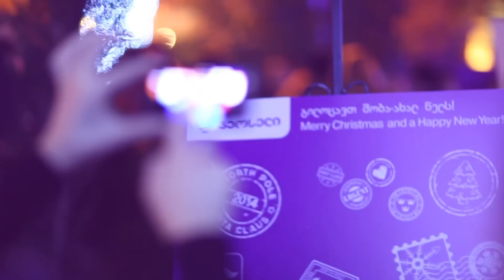NIKAKOI [Nika Machaidze] & LUNA 9 [Max Machaidze]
TRACKLIST IN THE DESCRIPTION:

● Coppe' - I Fall In Luv
● NIKA-KOI - cover electronic JOY DIVISION love will tear us apart cover